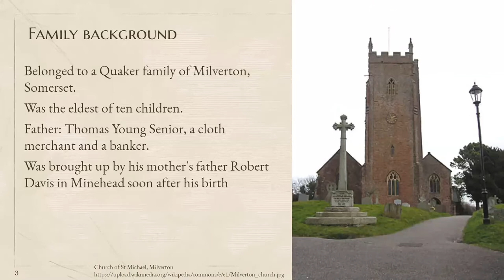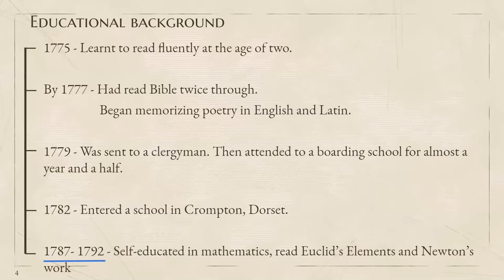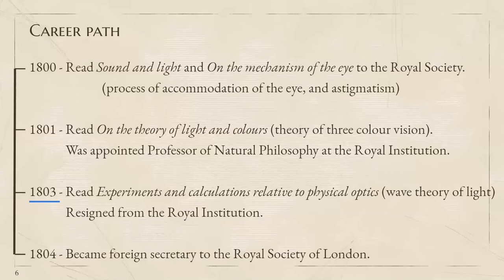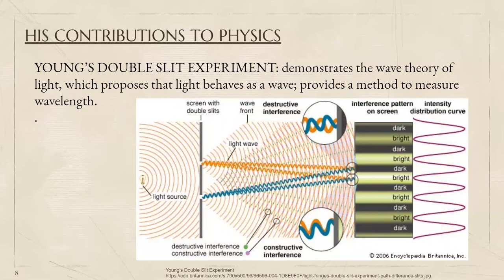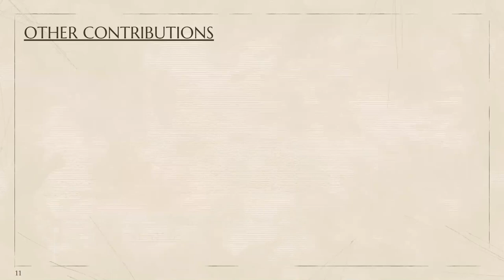Thomas Young - Biography